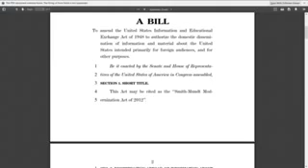P1 legal fake news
Permission to reupload given. Solution is to demand each n every elected official that voted this an any Unconstitutional law in, be fined,jailed removed from office per our constitution